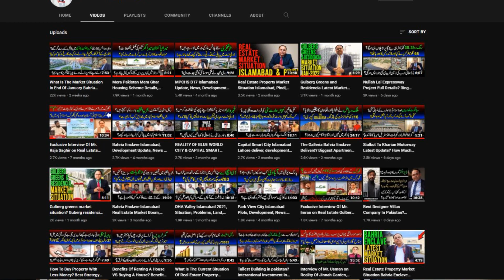How Real Estate Has More To Offer? How Can You Enjoy Your Time And Money At Same Time?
How Real Estate Has More To Offer?, How Can You Enjoy Your Time And Money At Same Time ?,time, money ,more money ,how to earn money, best money video ,money so big ,how to earn money from youtube how to earn money online for students, how to earn money online, life money struggle crime backyard band ,life money hack,  life money channel, how real estate works, how real estate agents get paid, how real estate investing works

Channel Managed By:
• Technofact Studio